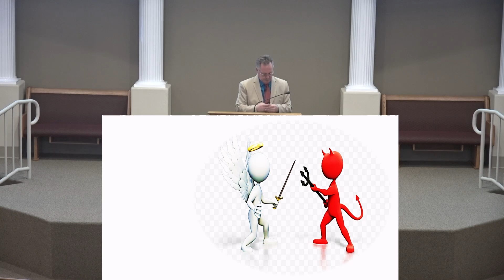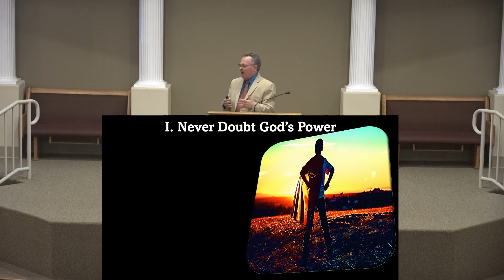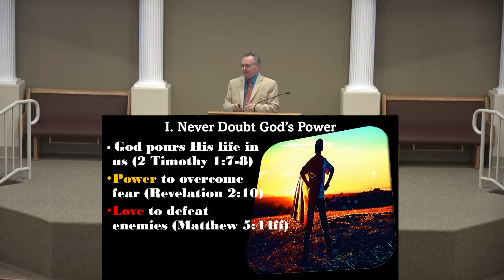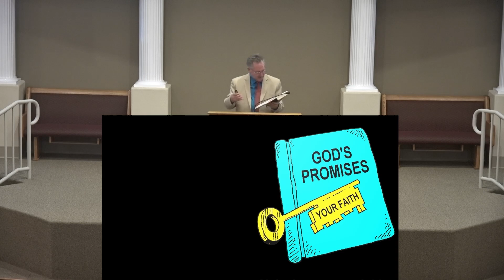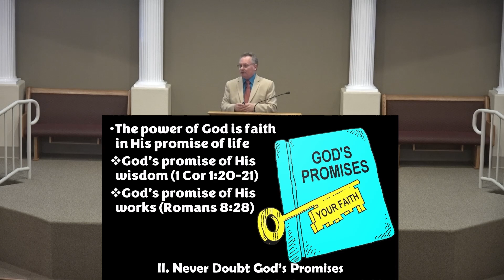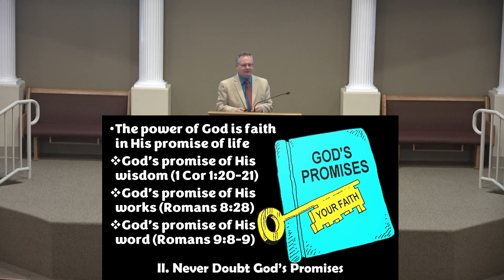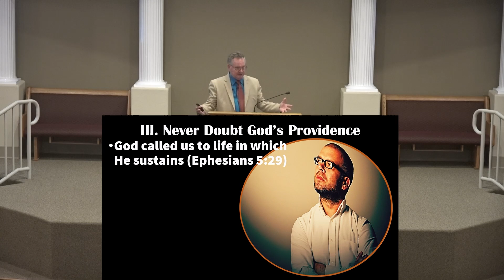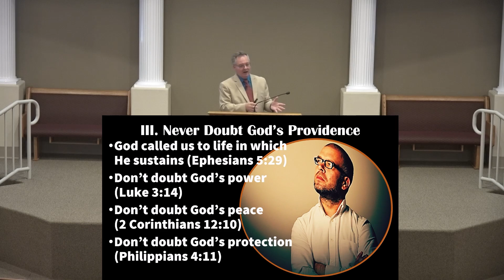Freed From Doubt - 2 Thessalonians 3:1-5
Sermon for Sunday July 7, 2024